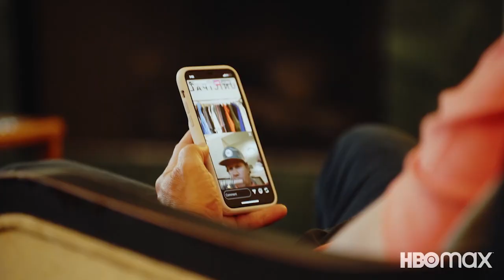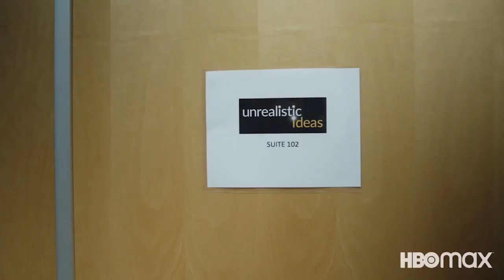Wahl Street (Tv Series 2021- ) | Trailer HD | Season 1 | Documentary | Mark Wahlberg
About the Trailer:

An intimate day-to-day look at how Mark Wahlberg manages his growing business ventures against his rigorous film schedule.

Building a business is tough. But when it's your purpose, you do everything you can to make it happen. Wahl Street follows Mark Walhberg on his journey as an entrepreneur, actor, producer, and family man. The docuseries is streaming April 15th, only on HBO Max.